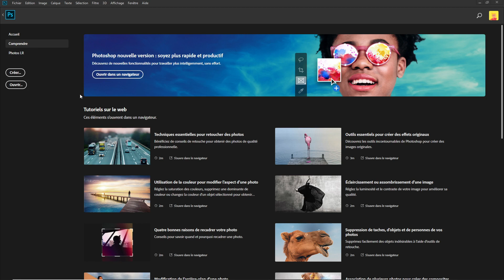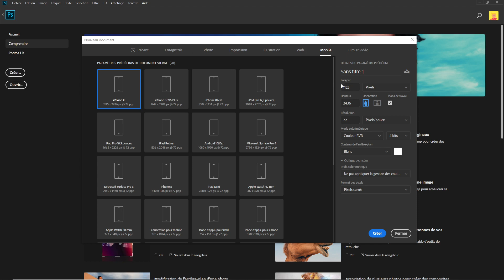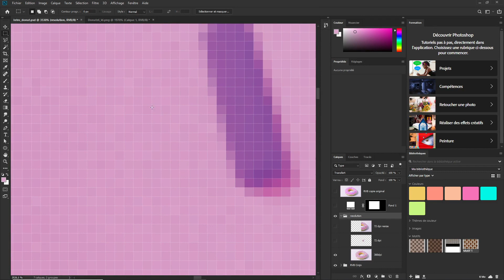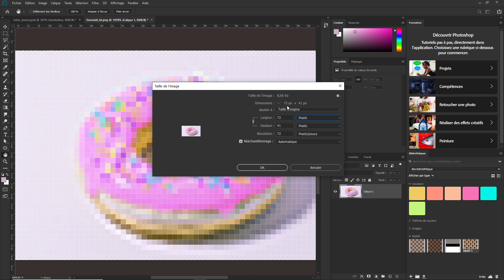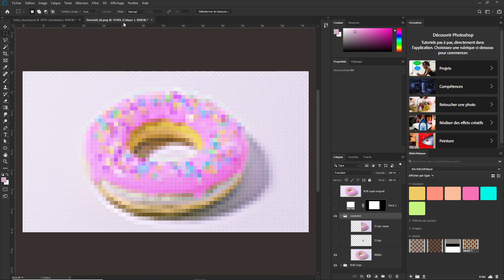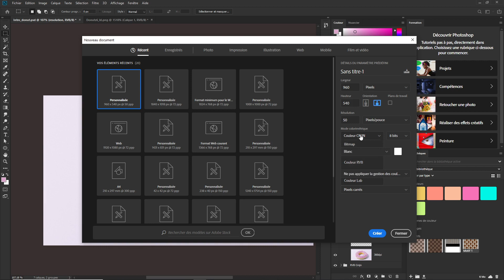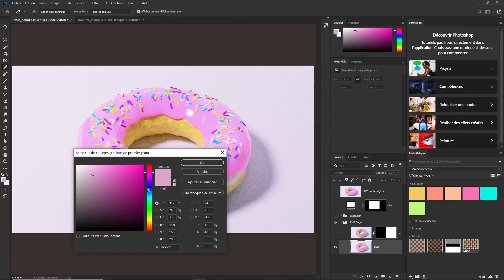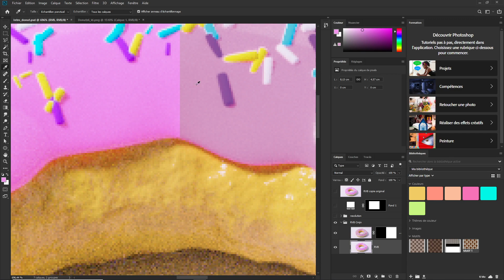Photoshop : résolution et couleurs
Dans cette vidéo, nous détaillons les concepts suivants :
0:00 Créer un nouveau document
0:50 les modèles de création
1:20 Les pouces 1"=2.54cm
2:03 La résolution d'image
3:20 Qu'est ce que la définition d'image
4:20 La résolution d'une image
4:50 Changer l'unité de mesure
5:00 Exemple avec une image@72 Dpi
5:39 Exemple avec une image@300 Dpi
6:05 Les modes colorimétriques RVB et CMJN